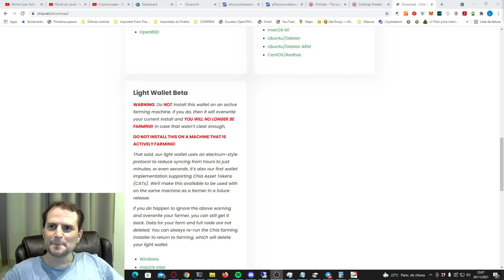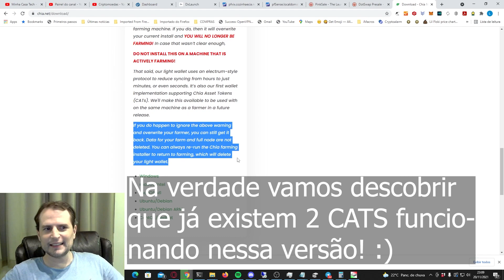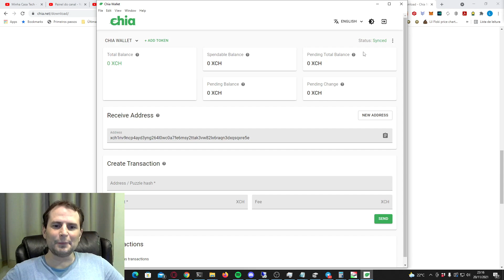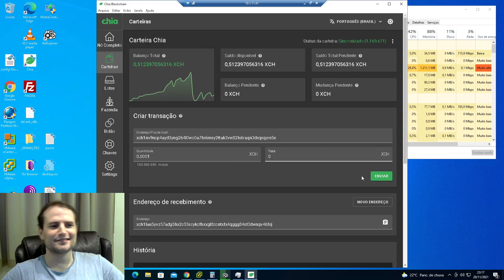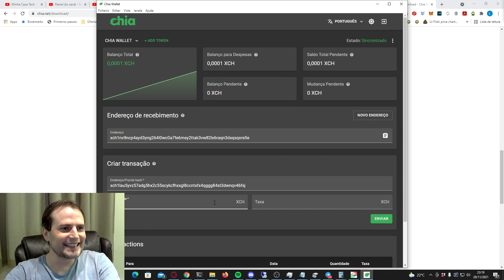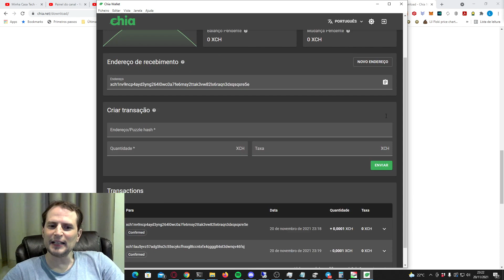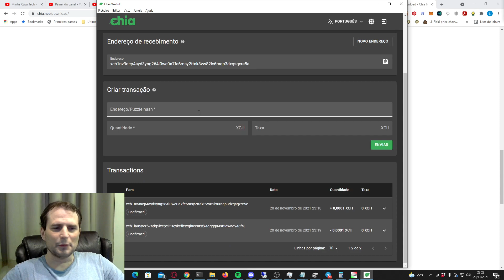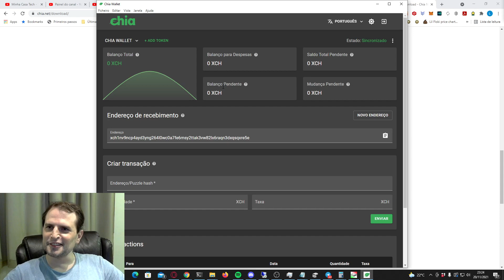Chia Lança Wallet Light Com Sincronia Imediata e Suporte aos Cats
Nesse vídeo eu falo um pouco mais sobre a nova Carteira Light do Chia, faço uma instalação da Wallet e testamos no vídeo a nova carteira do Chia. Veja as todas as novidades trazidas pela chia com essa surpresa! :)

*** HDs em Promoção no Aliexpress ***
-WD Purple 4TB
-HD Portátil 2,5" WD Elements 5 TB

São Canais para que vocês possam participar, trazer novidades, dúvidas e ajudar um ao outro.

Se gostaram desse tipo de conteúdo, deixem seus likes! :)

Um abraço!

PIX:
BTC:
3GMi4t6MPZpF6F8j4ern14E12GkoDzYsxJ
ETH:
0xDD7B1AEF2936c9c2012640b2F139E6c6C9fADFdd
XCH:
xch19gdv6uc004qun6qakqmlarkymflzvx308jgchlyuku734qz0sxtqwpq364